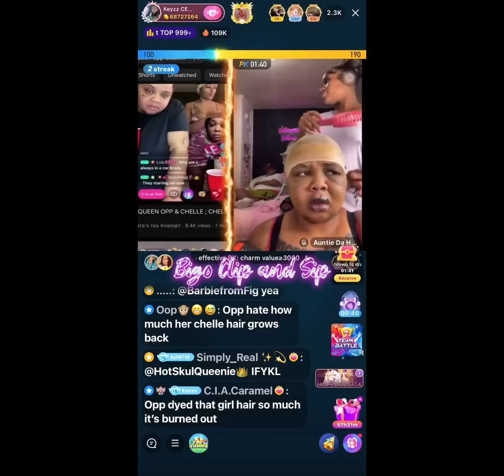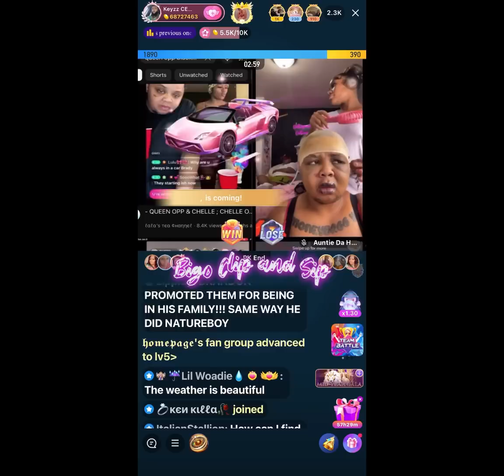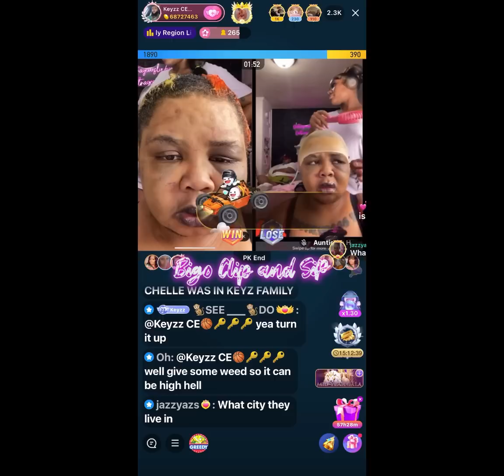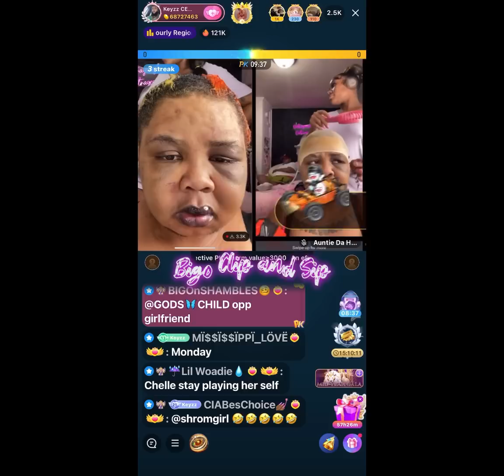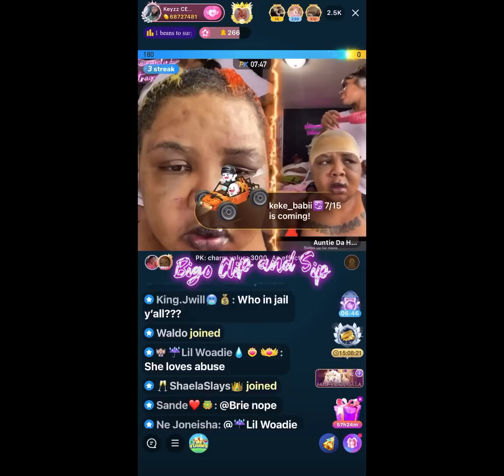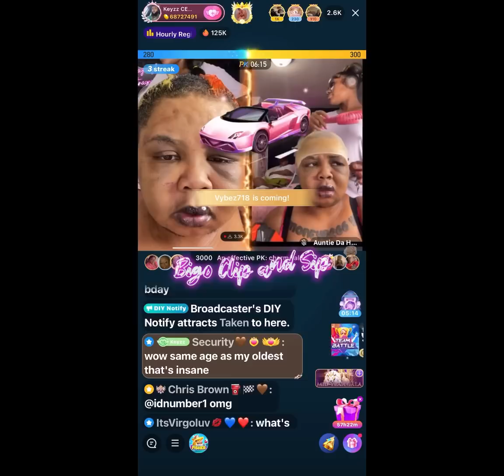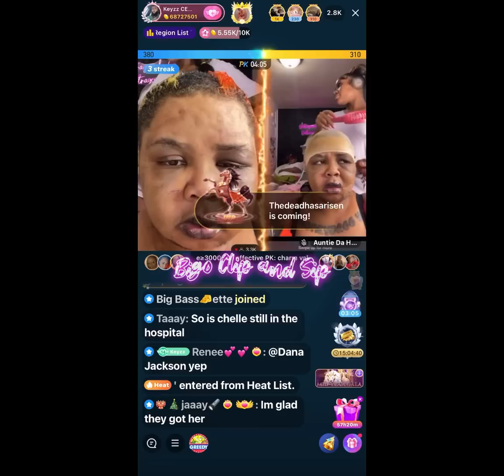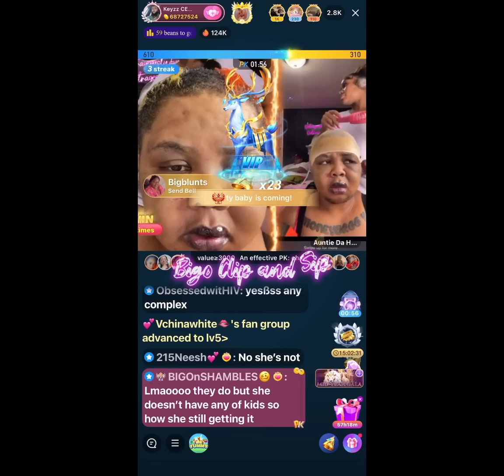Keyz calls bails bondsman & jail to get info on Queen Opp 7/22/23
I don't hear them say it's Brandon Keyz from Bigo. It's too low and too much background noise to clearly hear it.